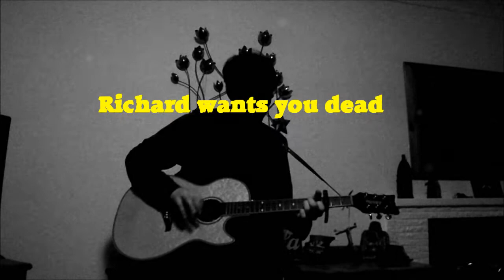richard wants you dead /littel skit (best acting ever )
origanal song and dumb skit jade made me do :)